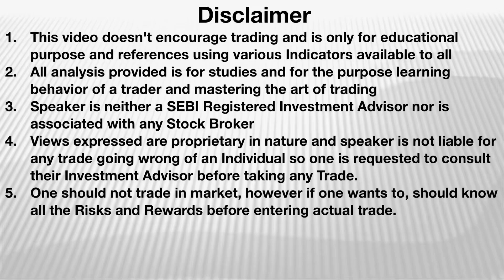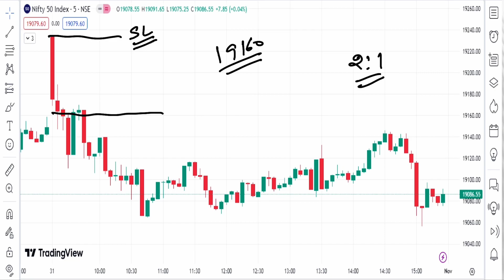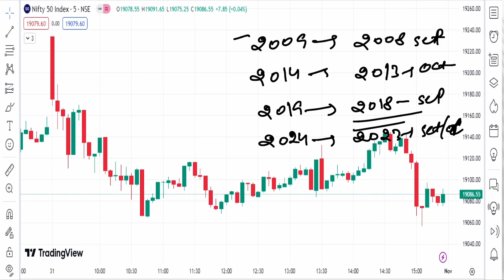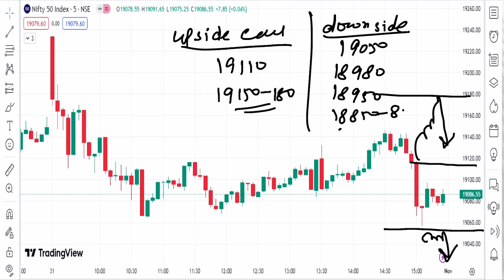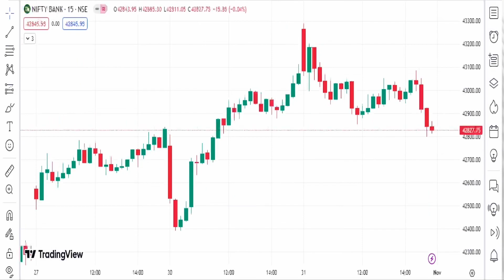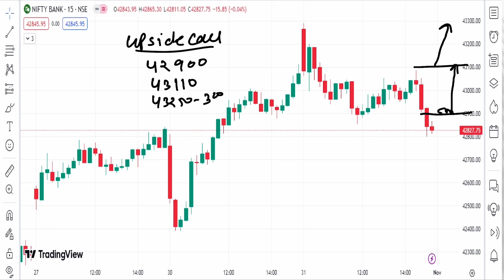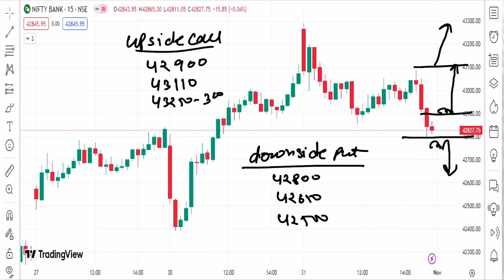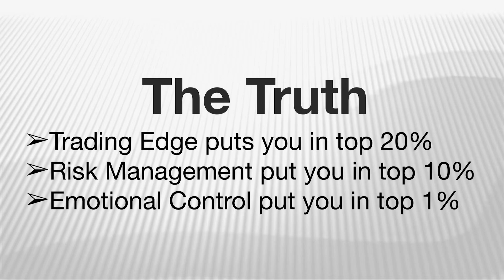Tomorrow level Banknifty & Nifty50, Nifty 50&BankNifty prediction 1 Nov Important Levels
Nifty Forecast
bank nifty
bank nifty share price
nifty today
nifty tomorrow
nifty analysis
banknifty analysis
nifty prediction
nifty tomorrow
nifty tomorrow
nifty analysis
banknifty analysis
10 July bank nifty
10 July market
10 July market analysis
10 July nifty monday market prediction